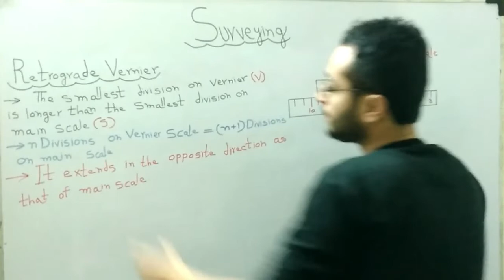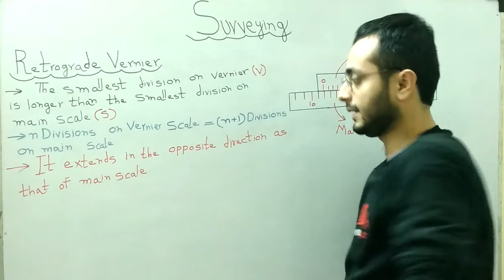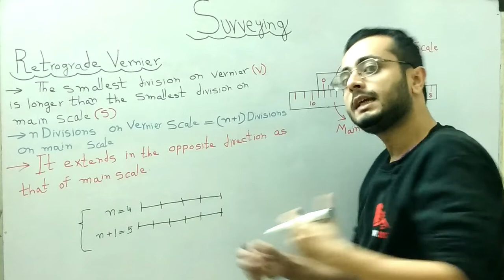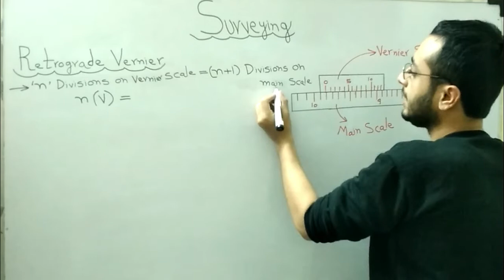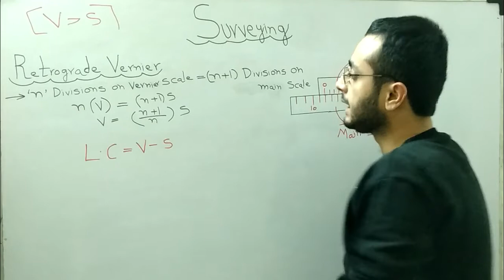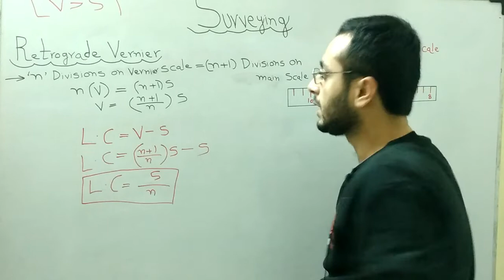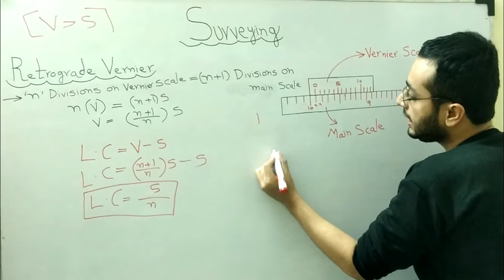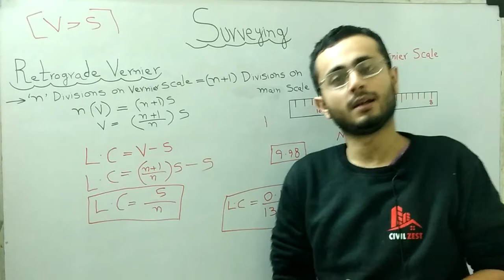Retrograde Vernier in Surveying - Civil Engineering